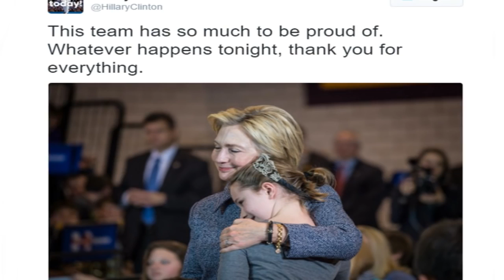Hillary Clinton Admite la Derrota Según las Redes Sociales Elliott KbDavis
Playlist La candidata Hillary Clinton levanto grandes inquietudes entre los votante y seguidores vía twitter.
En su cuenta de twitter la candidata publico el siguiente mensaje.
Este equipo tiene mucho que estar orgulloso. Pase lo que pase esta noche, gracias por todo, publico la candidata.
Tras esto lo usuarios de las redes sociales, empezaron a especular que este mensaje se refiere a que la candidata esta asumiendo que es muy posible que pierda ante Donald Trump, ya que existe una ventaja notable a favor de Donald Trump.